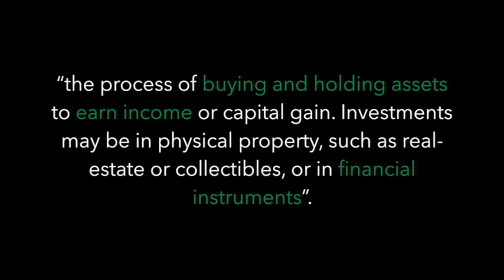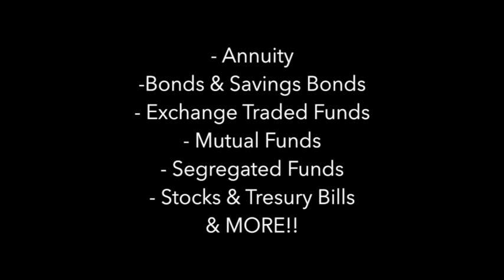Digital Finance Series: Robo-Investing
On this week's episode of Digital Tattoo's Digital Finance Series, contributor Victoria will be talking to us about Robo-Investing. See if you can (or should) trust online services to help you invest in the stock market. As the prevalence of these kinds of companies ramp up, what does it mean for the stock market? Can robots really predict trends accurately? Should we replace financial advisers with their digital substitutes? With special guest Jason Cheung, a fellow Digital Tattoo contributor.

MoneySense: Robo-advisors vs. Couch Potato investing

New York Times: Financial Advice for People Who Aren't Rich